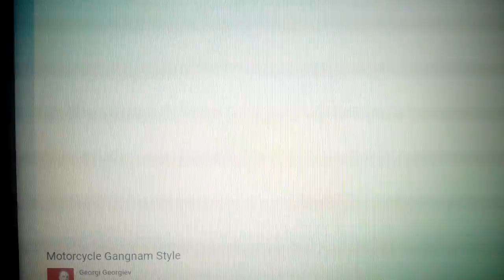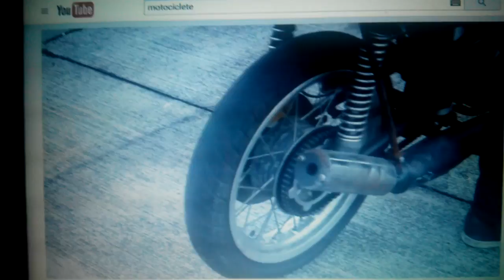Pricoale 2016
Super